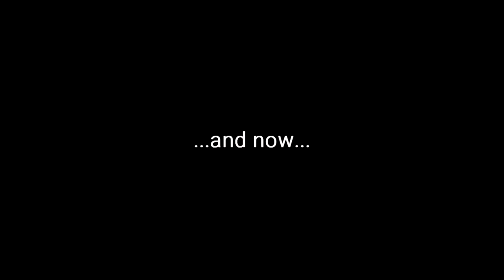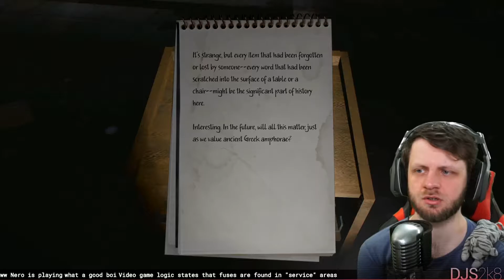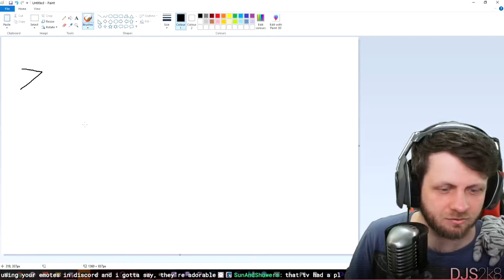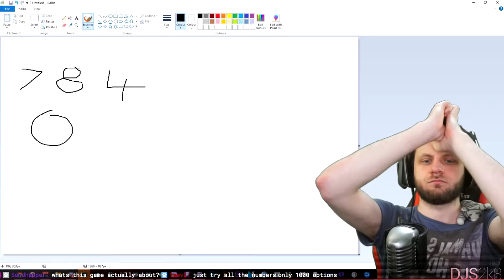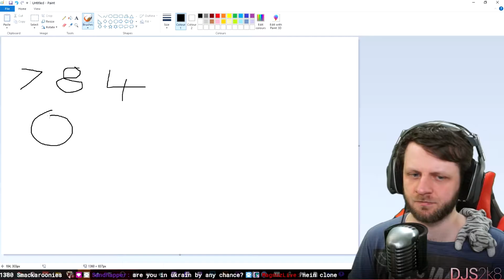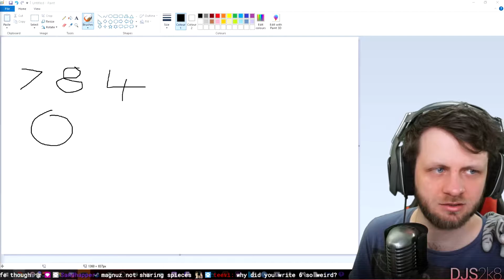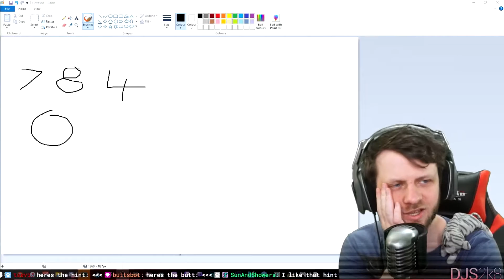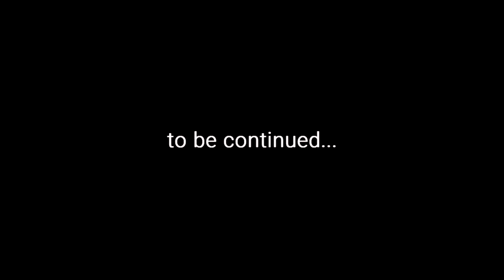In Rays of the Light - Let's Play - #3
PS. Best enjoyed with a cup of hot choccy

This is my playthrough of In Rays of the Light which I live streamed on my Twitch channel, the video is mostly unedited (only small irrelevant sections are cut) but all of the general stream banter and good times remain! I hope you enjoy.